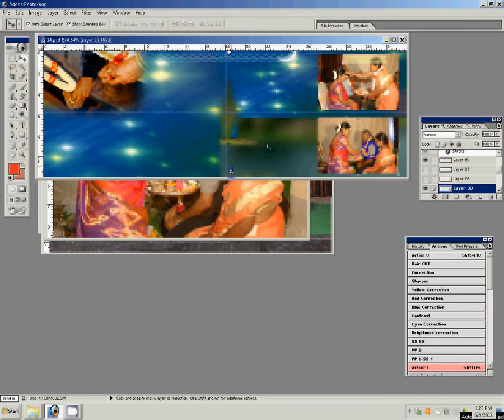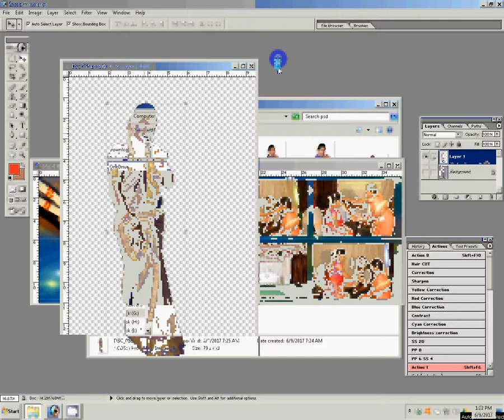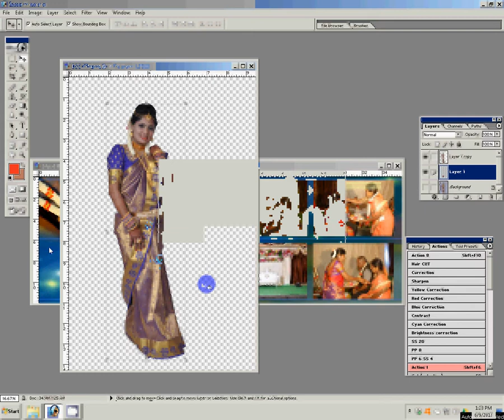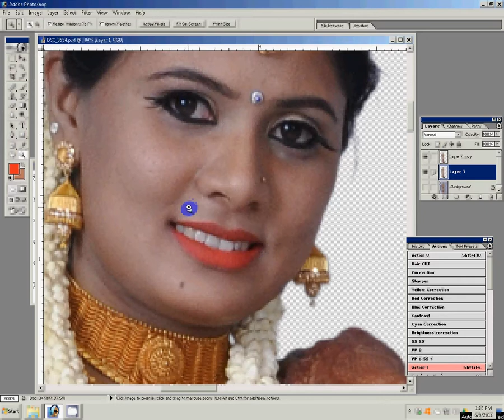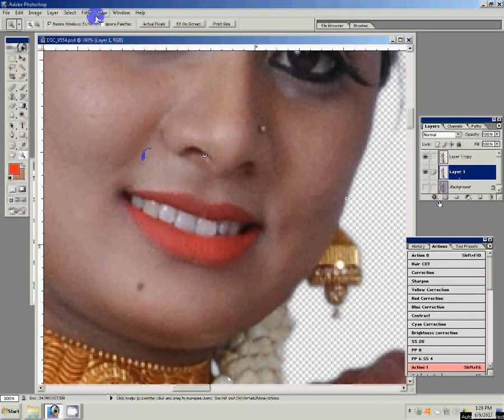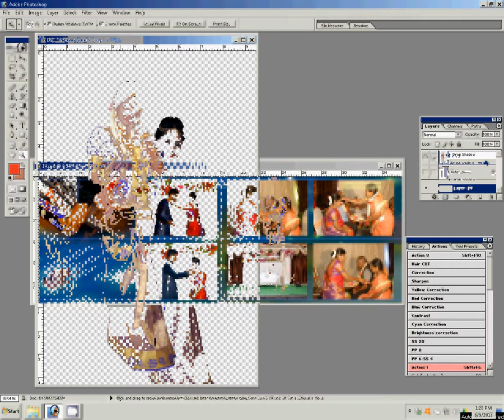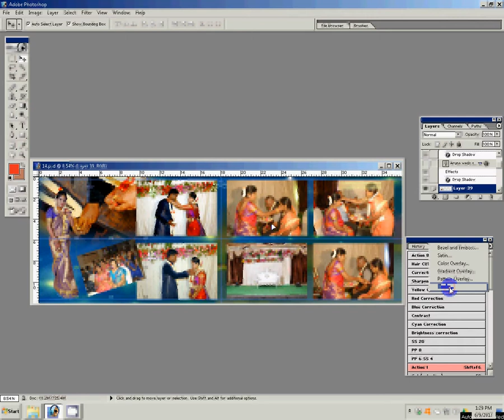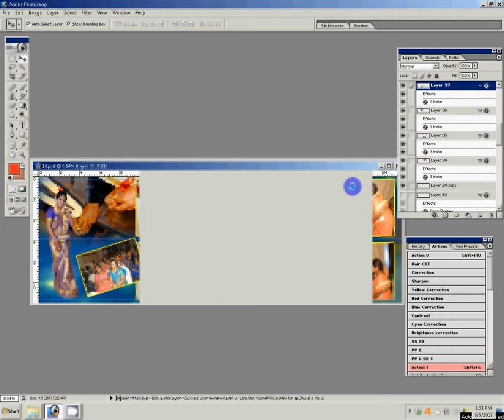Adobe Photoshop Tutorial